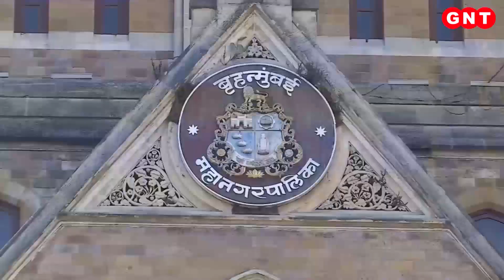Mumbai News: मुंबई की सड़के कब होंगी गड्ढा मुक्त ? देखिए रिपोर्ट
मायानगरी मुंबई की सड़कों पर जानलेवा गड्ढों से जुड़ी हुई है. BMC हर साल मुंबई की सड़कों के गड्डे को छिपाकर उनको सुंदर बनाने का दावा करती है, लेकिन पहली ही बारिश में BMC की पोल खुल जाती है और सड़कों पर जगह-जगह बड़े-बड़े गड्ढे हो जाते हैं और ये गड्ढे हादसों को दावत देते हैं. एक आकंड़े के मुताबिक मुंबई की सड़कों पर अब तक 8,582 गड्ढे बन चुके हैं. ऐसे में BMC के खिलाफ कई जगह आंदोलन भी हो रहे हैं, लेकिन BMC के अधिकारियों को इसकी जरा भी फिक्र नहीं है.